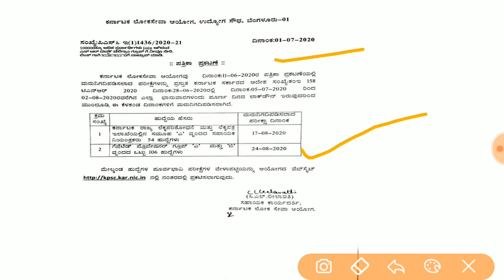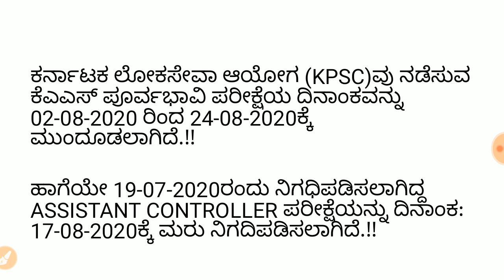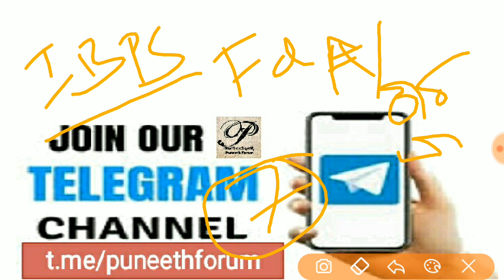KPSC Grade A & B (KAS) Exam Revised Date ಪ್ರಕಟ - 24-08-2020